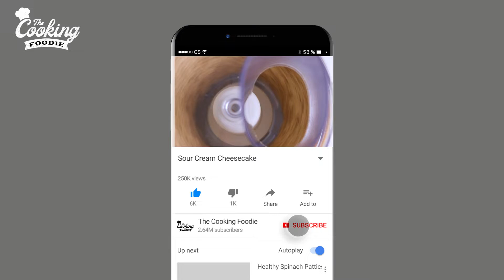Sour Cream Cheesecake Recipe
Sour cream cheesecake is a special cheesecake recipe that uses only sour cream as cheesecake filling. This makes the cheesecake extra light and extra fluffy. Perfect cheesecake recipe is light creamy cheesecakes.

► Equipment I used in this video

Ingredients:
For the crust:
200g Biscuits
100g Melted butter
For the filling:
4 cups (900g) Sour cream
1 cup (200g) Sugar
4 Large eggs
1 teaspoon Vanilla extract
2 tablespoons cornstarch
Lemon zest
For the topping:
Jam/fruits

Directions:
1. Make the crust: preheat the oven to 350°F (180°C).
2. In a food processor or Ziploc bag crush cookies into fine crumbs. Add melted butter and pulse until combined. Press into bottom of 9-inch (23cm) springform pan. Bake for 7-8 minutes. Set aside while making the filling.
3. Reduce oven heat to 3250°F (160°C).
4. Make the filling: drain the sour cream as mush as possible from liquids.
5. In a large bowl beat sugar and sour cream until smooth. Add eggs until beat until combined. Add vanilla extract, cornstarch, lemon zest and whisk until combined.
6. Bake the cheesecake: Place the pan on a large piece of foil, and fold the foil up the sides of the pan. Pour the filling over the crust, place the pan inside a roasting pan. Fill the roasting pan with enough hot water to go halfway up the sides of the springform pan. Or; place the springform pan in middle rack of the oven and in the bottom place a dish with boiling eater to create steamy environment.
Bake for 45-50 minutes or until the edge is set but the center jiggles slightly. Turn off the heat and leave it another hour in the oven. Let cool to room temperature for one hour, then refrigerate for at least 4 hours or overnight.
7. Serve with jam or fresh fruits.